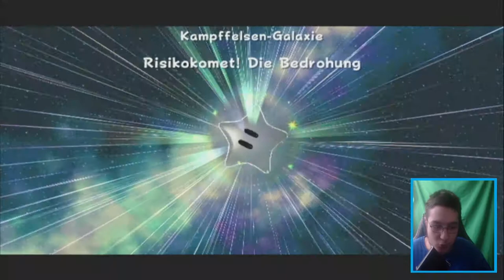Konzentration beim Test-Ball! - Super Mario Galaxy: Part 12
Konzentration beim Test-Ball! - Super Mario Galaxy: Part 12 [Deutsch/german] [1080p/60FPS] [Blind] [evlt. 100%]

Aufnameprogramm: OBS Studios/Game Capture HD
Mein Mikrofon: Auna Mic 920
Capture Card: Elgato HD60 S
Facecam: Logitech C922

▶Videoschnittprogramm: Filmora